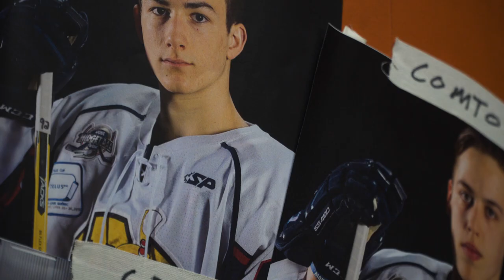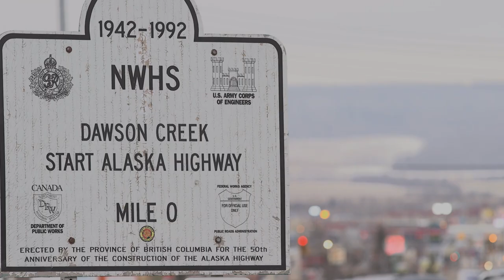NJT: Comtois and Morand together again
They grew up on the ice together, won silver at the TELUS Cup and wore red at the World Under-17 Hockey Challenge. Now, Maxime Comtois and Antoine Morand want to take their chemistry to the IIHF World Junior Championship.